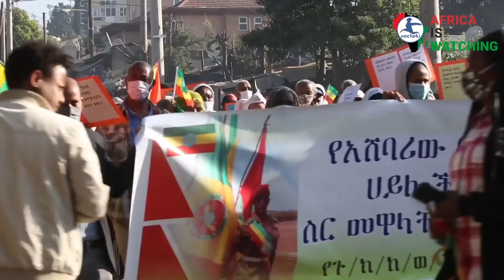Tigrayans in Addis Join Fellow Ethiopians in Chanting Tigrayans and TPLF are Not the Same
Thousands of protesters marched through Addis Ababa of Tigray denouncing the TPLF in an EthiopiaPrevail rally held in the capital on Sunday. The demonstrators chanted slogans in support of the government, and carried placards with slogans such as “Tigrayans and TPLF are not the same, We do not compromise the unity and sovereignty of Ethiopia,” among others, while condemning Western meddling into the affairs of Ethiopia.

2nacheki  pronounced tunacheki which means 'We Are Watching ' in Swahili slang. Our goal is to educate, inform & entertain you all about the real Africa while showing the World that Africa is Watching.